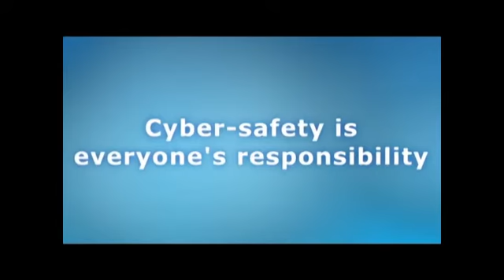13/12/13 沃达丰（vodafone）推出网络安全配套服务，帮助孩子建立安全的网络环境